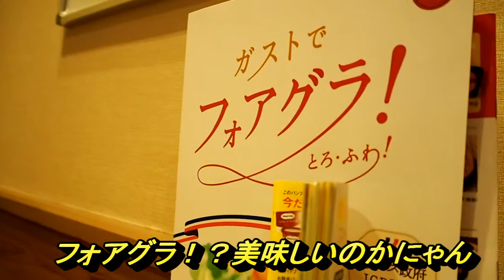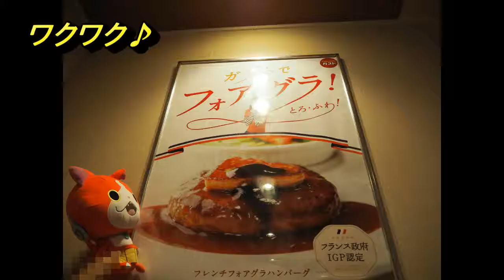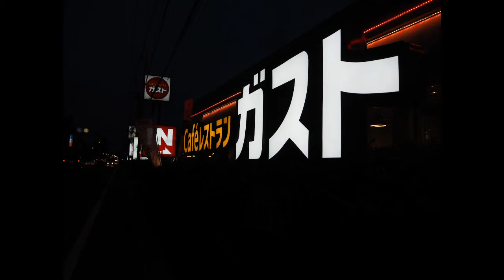妖怪ウオッチのジバニャンと一緒に『ガスト』に行ってきた！